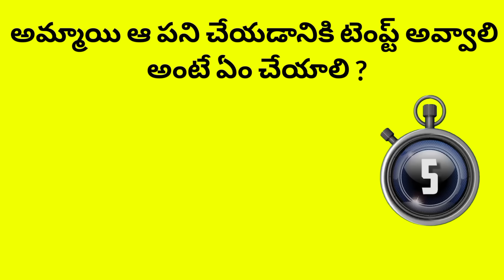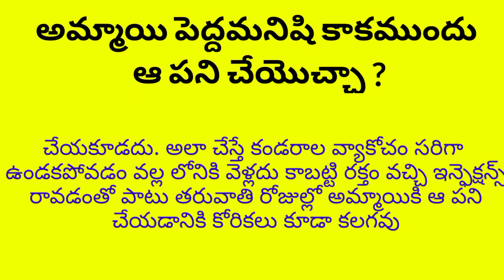general knowledge questions and answers in telugu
match fixing | telugu quiz | marriage life questions | pelli sambandhalu | rithika quiz

Interesting Questions in Telugu | Telugu Quiz Questions with Answers telugu | gk quiz health secrets

Life Secrets Quiz questions | Human Life Gk Quiz Questions